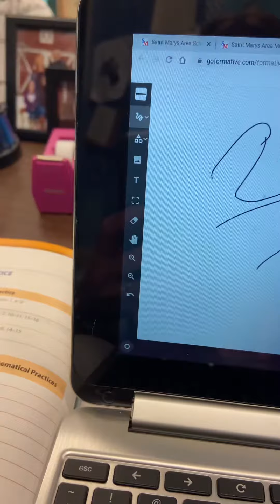January 27, 2021